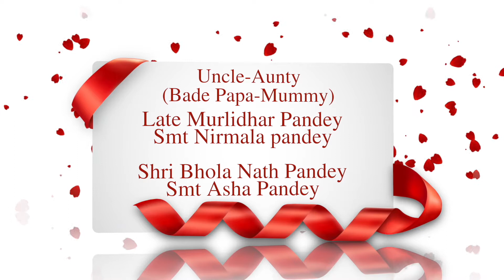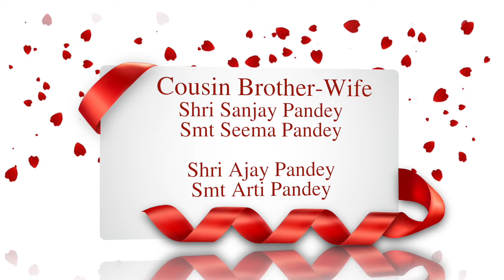Rahul Pandey with Priya Tiwari Engagement full video PART 01 2020 Varanasi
Best Enagagement Video Rahul with Priya 2020, North India , Utter Pradesh , Varanasi
Hotel city inn Varanasi
Best Roka , Sagai in Varanasi october 24,2020
best engagement in lockdown